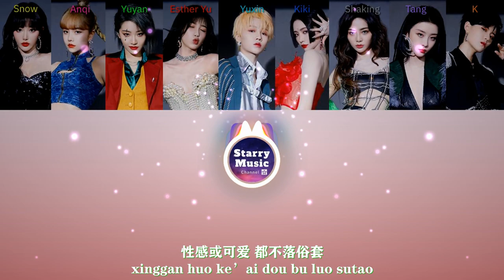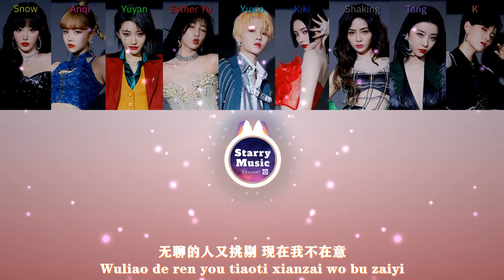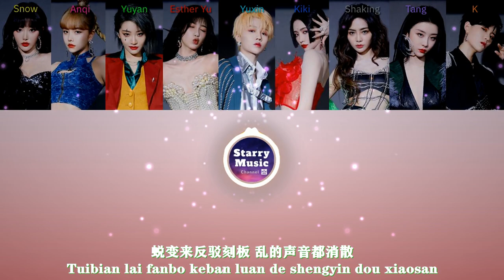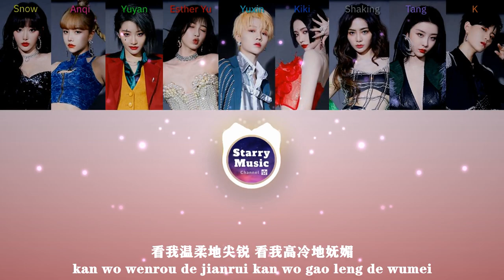THE9 - 异兽'Alien' (Colors coded lyrics/ Pinyin)【LyricsVideo/动态歌词】♫〖RlefleXtion 一周年新专辑EP〗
❖歌詞Lyrics❖
Singer: THE9
Title: 异兽 (Yi Shou)

Hey ! U feel me ?
Haha
THE9-刘雨昕:
THE9-liuyuxin:
THE9 on fire all night

THE9-刘雨昕:
THE9-liuyuxin:
野兽学会 说话 说话
Yeshou xuehui shuohua shuohua
温顺动物 长出 尖牙
wenshun dongwu zhang chu jian ya
THE9-虞书欣:
THE9-yushuxin:

魔幻的变化 别样优雅
Mohuan de bianhua bie yang youya
异基因的反差
yi jiyin de fancha
THE9-许佳琪:
THE9-xujiaqi:
白色心脏 跳动 跳动
Baise xinzang tiaodong tiaodong

黑色血脉 皮肤 鲜红
heise xuemai pifu xianhong
THE9-安崎:
THE9-anqi:
褪下普通 进化的物种
Tui xia putong jinhua de wuzhong
更不惧嘲讽
geng bu ju chaofeng

THE9-谢可寅:
THE9-xiekeyin:
毁掉我 再重建自我
Hui diao wo zai chongjian ziwo
基因重组以后淬炼不一样的我
jiyin chongzu yihou cui lian bu yiyang de wo
THE9-陆柯燃:
THE9-lu ke ran:

从天性里剔除笨拙
Cong tianxing li tichu benzhuo
在性格里删掉脆弱
zai xingge li shan diao cuiruo
THE9-喻言:
THE9-yu yan:
在我全新构造 有显性骄傲
Zai wo quanxin gouzao you xian xing jiao’ao

性感或可爱 都不落俗套
xinggan huo ke’ai dou bu luo sutao
THE9-孔雪儿:
THE9-kong xue er:
Maybe 肆意地怪诞
Maybe siyi di guaidan
也是一种涅槃
yeshi yi zhong niepan

合:
he:
Can’t stop
THE9-刘雨昕:
THE9-liuyuxin:
变成另一个自己
Bian cheng ling yige ziji

合:
he:
I know
THE9-虞书欣:
THE9-yushuxin:
什么眼嘴鼻
Shenme yan zui bi

合:
he:
Cry up
THE9-许佳琪:
THE9-xujiaqi:
I am the freaky girl

合:
he:
Duh Duh Duh Duh Duh Duh
:THE9-安崎:Don’t wanna peace:
:THE9-anqi:Don’t wanna peace:
合:
He:

:THE9-安崎:Can you feel that:
:THE9-anqi:Can you feel that:
合:
He:

THE9-刘雨昕:
THE9-liuyuxin:
看我温柔地尖锐 看我高冷地深邃
Kan wo wenrou de jianrui kan wo gao leng de shensui
暗哑隐藏不枯萎 等抵达突围
an ya yincang bu kuwei deng dida tuwei
合:
he:

THE9-陆柯燃:
THE9-lu ke ran:
无聊的人又挑剔 现在我不在意
Wuliao de ren you tiaoti xianzai wo bu zaiyi
THE9-孔雪儿:
THE9-kong xue er:

不让流言蜚语 做我的主张
Bu rang liuyan feiyu zuo wo de zhuzhang
果敢地漂亮
guogan de piaoliang
THE9-赵小棠:
THE9-zhaoxiaotang:
最新版的我已升级
Zuixin ban de wo yi shengji

过滤了无用的消极
guo lu liao wuyong de xiaoji
超载的释放 让自己更满意
chaozai de shifang rang ziji geng manyi
THE9-喻言:
THE9-yu yan:
我的锋芒 不再隐藏
Wo de fengmang bu zai yincang

任其盛放Oh na na na
renqisheng fang Oh na na na
THE9-虞书欣:
THE9-yushuxin:
我的异样 不再包装
Wo de yiyang bu zai baozhuang
接受这模样 Oh na na na
jieshou zhe muyang Oh na na na

THE9-谢可寅:
THE9-xiekeyin:
异类星球的Party
Yilei xingqiu de Party
My body 不被谁指点又攻击
My body bu bei shei zhidian you gongji
我开创新的审美 那爱说教的谁
wo kai chuangxin de shenmei na ai shuojiao de shei

你最好闭嘴:You better shut up:
ni zui hao bi zui:You better shut up:
合:
He:
Can’t stop
THE9-安崎:
THE9-anqi:

变成另一个自己
合:
he:
I know
THE9-孔雪儿:
THE9-kong xue er:

什么眼嘴鼻
合:
he:
Cry up
THE9-赵小棠:
THE9-zhaoxiaotang:

合:
he:
:THE9-刘雨昕:Who wanna peace :
:THE9-liuyuxin:Who wanna peace:

:THE9-刘雨昕:Can you feel that:
:THE9-liuyuxin:Can you feel that:
THE9-许佳琪:
THE9-xujiaqi:

看我温柔地尖锐 看我高冷地妩媚
Kan wo wenrou de jianrui kan wo gao leng de wumei
THE9-安崎:
THE9-anqi:
如果你也懂欣赏 我冲突的美
Ruguo ni ye dong xinshang wo chongtu di mei
合:
he:

THE9-刘雨昕:
THE9-liuyuxin:
能自愈的伤口 进化成洁白的稀有
Neng zi yu de shangkou jinhua cheng jiebai de xiyou
THE9-虞书欣:
THE9-yushuxin:

陈旧的我已腐朽
Chenjiu de wo yi fuxiu
THE9-许佳琪:
THE9-xujiaqi:
完美的我绝无仅有
Wanmei de wo juewujinyou
THE9-陆柯燃:
THE9-lu ke ran:

No one can stop me now
THE9-喻言:
THE9-yu yan:
蜕变来反驳刻板 乱的声音都消散
Tuibian lai fanbo keban luan de shengyin dou xiaosan
THE9-安崎:
THE9-anqi:

要美得震撼
Yao mei de zhenhan
THE9-赵小棠:
THE9-zhaoxiaotang:
Listen up ！ Guys
合:
he:

Ah~:THE9-喻言free) Duh Duh
Ah~:THE9-yu yan free) Duh Duh
Duh Duh Duh

Duh Duh Duh Duh Duh
▶COPYRIGHT / LICENSING◀
☛歌曲版权為歌手本人及其音樂公司所有，本頻道只作推廣及宣傳之用，如果您喜欢他们的音乐，请前往相关平台购买支持。
☛The copyright of the song is owned by the singer himself and his music company. If you like their music, please go to the relevant platform to purchase support.
☛若版权方认为影片有侵害您的版权权益内容，请及时联系卸下影片。
✿合作或推廣音乐，請联系此頻道的電子郵件✿
★Video Production By STARRY MUSIC CHANNEL★